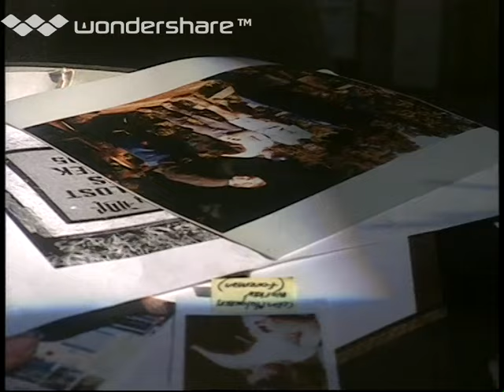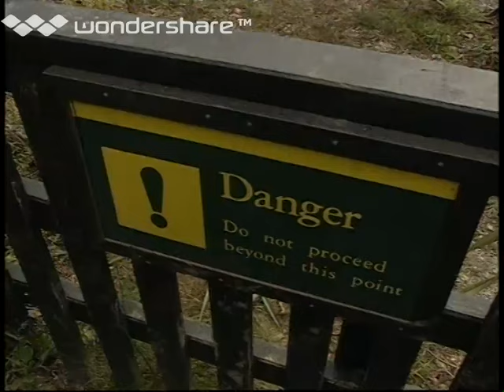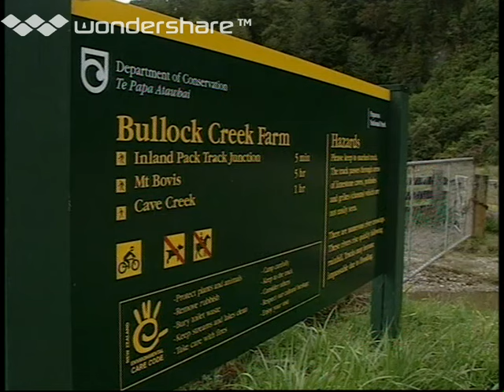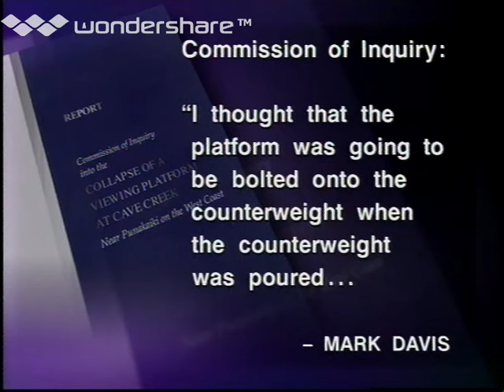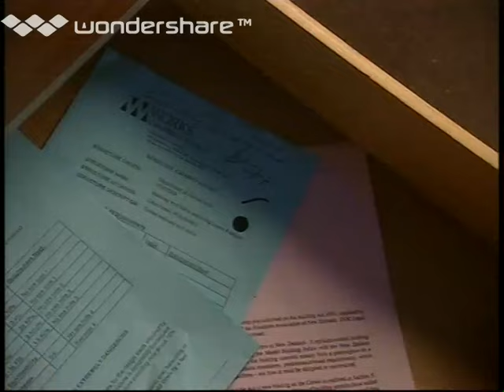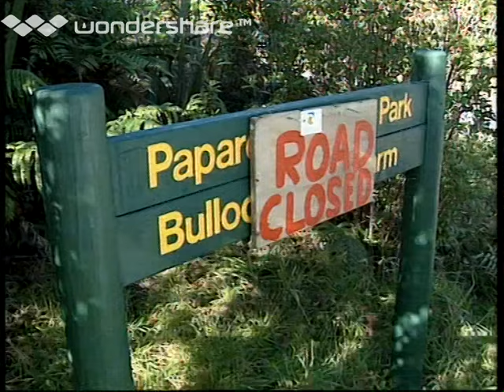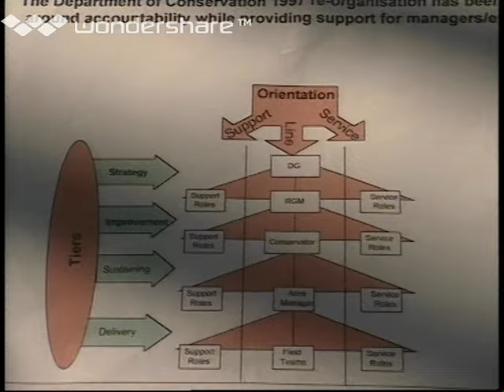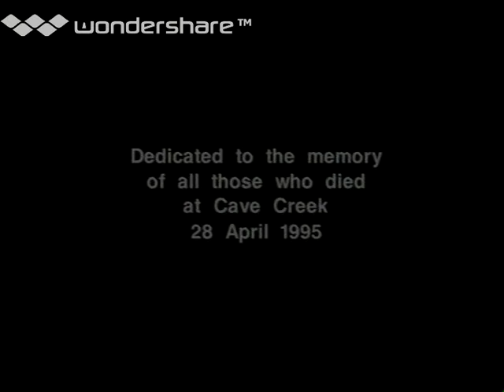Cave Creek: The Full Story of a National Tragedy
“Cave Creek: The Full Story of a National Tragedy” examines – blow by blow, in detail the events of April 28, 1995, when a viewing platform on New Zealand’s West Coast collapsed, killing fourteen young people.